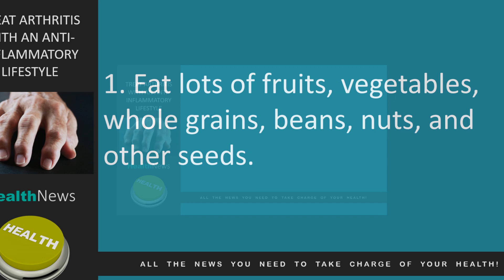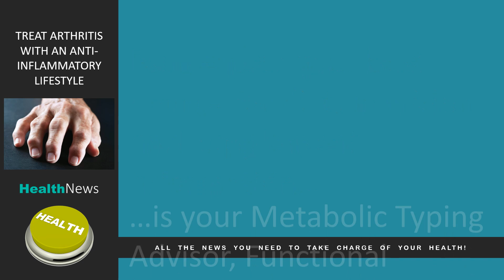Today's HealthNews For You - Treat Arthritis with an Anti-Inflammatory Lifestyle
Treat Arthritis with an Anti-Inflammatory Lifestyle

In today’s news, we look at an anti-inflammatory lifestyle for treating arthritis.

Does inflammation lead to arthritis?

Inflammation causes a person’s own immune system to attack and damage joints and other tissues in the body contributing to many types of arthritis.

Research supports an anti-inflammatory diet and lifestyle may help control arthritis.

Here are 6 great anti-inflammatory lifestyle tips:
1. Eat lots of fruits, vegetables, whole grains, beans, nuts, and other seeds.
2. Restrict meat from mammals, refined carbohydrates, fried foods, and artificial sweeteners.
3. Avoid smoking
4. Restrict alcohol consumption
5. Maintain a healthy weight
6. Get daily exercise

You can improve your overall health by eating a nutritious diet right for your Metabolic Type, regular exercise, quality sleep, and a positive attitude.